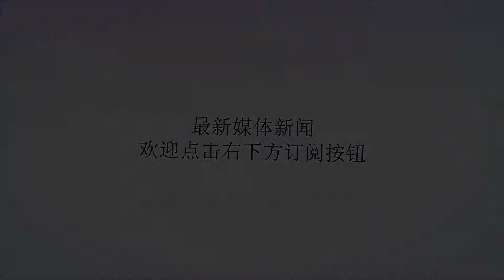力量格局突变？这个西方大国改变主意，要对叙利亚动武！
谢谢！第一军情作者：火火据俄罗斯卫星通讯社9月10日援引德国《图片报》报道，德国国防部正考虑在叙利亚发生使用化学武器的情况下参与美国、英国和法国对该国的打击行动。俄罗斯国防部此前警告，叙境内正在酝酿化武挑衅，这将成为美、英、法打击叙国家设施的借口。三国此前曾经对叙政府设施实施了打击，并称这是对化武袭击的回应。目前为止，这个消息还未得到进一步的权威证实，但依然不是什么好现象，毕竟，无风不起浪。此前，德国总理默克尔曾明确表示支持俄罗斯军队和叙利亚政府军在叙利亚的行动。默克尔在谈及伊德利卜省军事行动时指出，“战胜极端组织是非常必要的，但同时也要保护平民，因为平民可能会陷入非常困难的境地，这也就是我们必须避免人道主义灾难的原因”。结果事情还没有过去多久，就发生了天翻地覆的变化，只能说，美国可能在暗中增加了对德国的压力，以至于德国不得不妥协。作为西方大国，同时也是欧洲的“两驾马车”之一，德国的态度非常重要。客观而言，英法德之中，和俄罗斯走得最近的，就是德国。二战失败以后，德国勇敢的承认了自己的错误，并于1991年实现了重新统一，因此，德国非常珍惜当下来之不易的和平，一心一意的发展经济，在对外事务，尤其涉及战争的问题上非常谨慎。同时，德国在叙利亚的利益存在，并不是很明显，因此，德国态度转变，最大可能就是为了和美英法保持一致，毕竟，这次对手是俄罗斯，美国一定会拉上一群小伙伴。日前，美国主导的国际联盟已于开始在叙东部开展打击恐极端组织“伊斯兰国”演习。这里，离大马士革和代尔祖尔都是400公里左右，可谓同时威慑两个战略要地。另据可靠消息，美国已经开始增兵叙利亚，面对伊德利卜的局势，美国如果带领同盟国发起反扑，一点也不令人意外。作为世界霸主，美国是不会甘心面对失败的。更过分的是，美国可能还会对伊朗发起进攻，彻底挑起中东战火。届时，周边谁也别想安宁，而且，战争规模极可能会失控。国家间关系的本质还是利益，当西方与俄罗斯发生冲突时，无论德国愿意与否，都将被卷入这个洪流，这或许增加不了太多西方的力量，毕竟德国不是出于自愿，但一定会削弱俄罗斯方面的政治力量，导致叙利亚格局发生变化。不过，俄罗斯目前对伊德利卜是志在必得，不仅占据了军事上的优势，更占据着道义上的制高点，因此，西方想阻拦基本没啥机会，只能从其它地方发起进攻，分散俄叙注意力。尽管美俄相对克制，但都是强硬的主儿，不会轻易妥协，大战也随时可能爆发。客观而言，俄罗斯还需要加快军事节奏，因为政治上的变化，不利者居多，即便不拿下伊德利卜，西方也随时可能对叙利亚动手，因此，速战速决方为上策。德国的态度变化，再次证明叙利亚局势非常复杂，至少当下一切都还是未知数，究竟鹿死谁手还不好说。